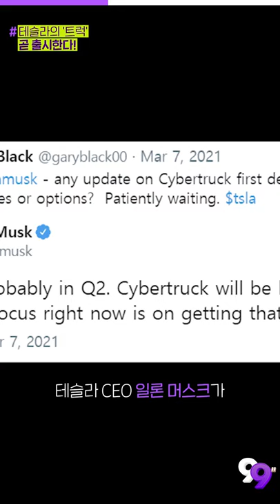[99뉴스] 사이버트럭 출시 임박? 시동 거는 일론 머스크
기사를 더 자세히 보는 방법!

▶오늘의 PICK
일론 머스크 “사이버트럭 생산 계획, 4월에 발표할 것”

'테스터 대폭 확대’ 테슬라, 완전 자율주행 서비스 출시 속도 낸다